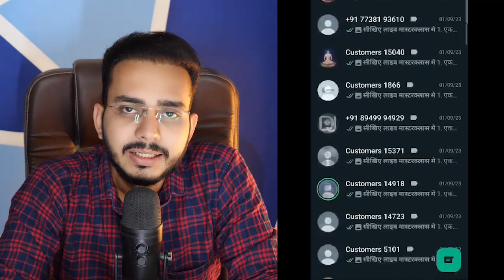Learn the trade secrets for graphic designers. Join live webinar & start your own online business.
सीखिए लाइव मास्टरक्लास मे
1. एक ग्राफिक डिजाइनर के लिए क्या अवसर है Online Business मे
2. खुद का Online Business कैसे स्टार्ट करे (for Graphic Designers)
3. डिजिटल प्रोडक्टस क्या होते है और इनका बिजनस कैसे काम करता है
4. डिजिटल प्रोडक्ट बिजनस मे प्रॉफ़िट मार्जिन कैसे काम करता है
5. Level 1, Level 2 एवं Level 3 प्रोडक्ट कैसे डिजाइन करे
6. Pricing Strategy एवं Product Design फार्मूला
7. Digital Product BluePrint Explain (जिसका उपयोग ने ListenDesigner.com को 1 करोड़ रुपये से ज्यादा का बिजनेस दिया)

LIVE 2 HOUR LEARNING for only First 100 Action Takers
अभी रजिस्टर करे, अन्यथा अगला वेबईनर 1 महीने बाद होगा।
Ticket Price Rs. 199 only